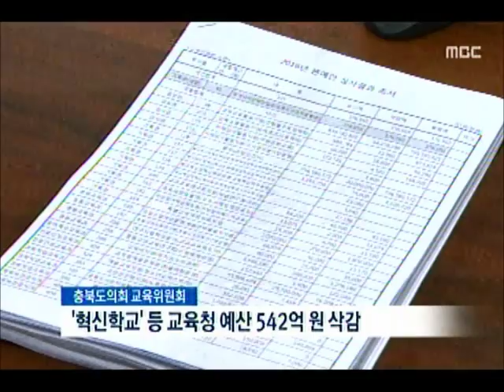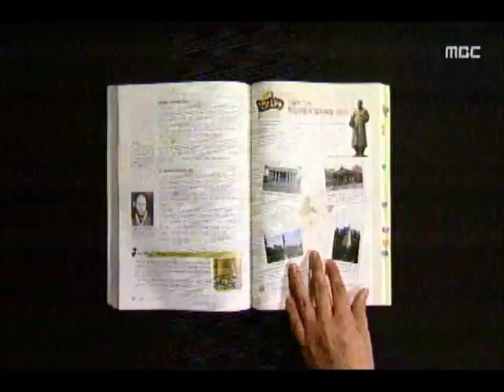[청주MBC뉴스] 누리과정 갈등.. 예산 줄줄이 삭감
◀앵커▶
 정부가 누리과정 예산을 일부 지원하기로
했지만 도교육청은 턱없이 부족하다며
버티고 있습니다. 급기야 도의회가
5백 억 원이 넘는 교육청 예산을 삭감하며
압박에 나섰습니다. 김영일 기자입니다.
           ◀ＥＮＤ▶

           ◀ＶＣＲ▶
 충북도의회 교육위원회가
내년 충북교육청 예산 542억 7천만 원을
대폭 삭감했습니다.

 삭감된 예산에는 김병우 교육감의 공약인
혁신학교와 청소년오케스트라 지원도
포함됐습니다.

 교육위원회는 삭감된 예산 일부를
어린이집 누리과정에 편성하라고
도교육청을 압박했습니다.

           ◀ＳＹＮ▶
     윤홍창/도의회 교육위원장
       "교육감에게 전달돼야"

 도교육청은 도의회의 요구를 받아들일 수
없다며 물러서지 않고 있습니다.

           ◀ＩＮＴ▶
      김왕년/충북교육청 기획관
       "정부에서 할 일"

 대안 교과서 제작을 위한 우회로라는
일부의 의혹을 받아온 역사문화 교육
활성화 조례안도 도의회 교육위원회에서
부결되며 제동이 걸렸습니다.

(S/U)
"예산안 심사와 의결권을 가진 도의회가
대규모 예산 삭감 카드까지 꺼내든 상황에서
앞으로 교육감이 어떤 결단을 내릴 지